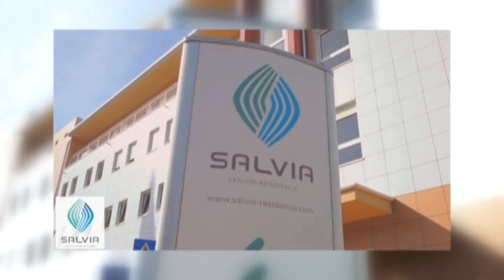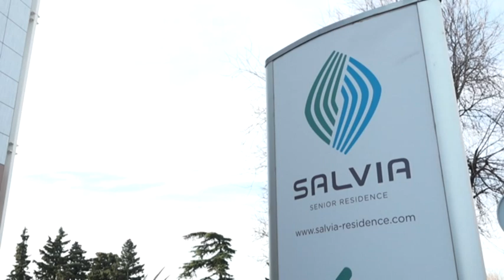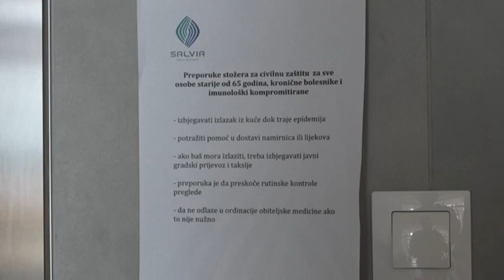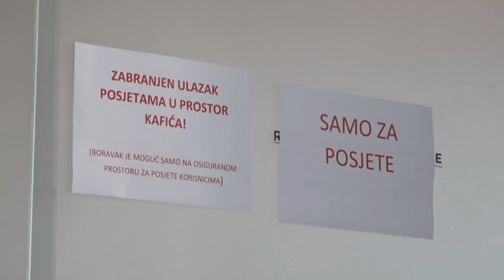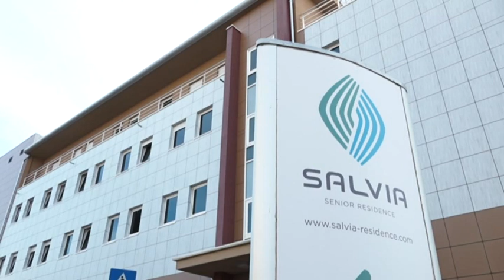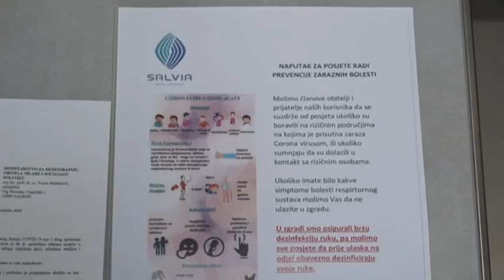Salvia senior residence – naselje dostojanstvenog starenja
Dom Salvia je prvo naselje za osobe treće životne dobi u Hrvatskoj izgrađen po modelu domova četvrte generacije koji podrazumijeva bolju integraciju korisnika i njihovo sudjelovanje u svakodnevnim aktivnostima.Glavni cilj razvoja ovog modela stanovanja je podmiriti potrebu za održavanjem primjerene kvalitete života i u starosti.Ovaj luksuzni dom smješten je na samoj obali Crikveničkog primorja, s prekrasnim pogledom na Kvarnerski zaljev. Centralni dio naselja je glavna zgrada koja ima 71 sobu: 38 jednokrevetnih i 33 dvokrevetne sobe . U glavnoj zgradi nalazi se kuhinja s restoranom kapaciteta 80 sjedećih mjesta, kafić, tri dnevna boravka s kuhinjom, dva zimska vrta s prostranim terasama, fizikalna terapija, fitness centar, ambulanta, biblioteka, radna terapija i ostale servisne prostorije.